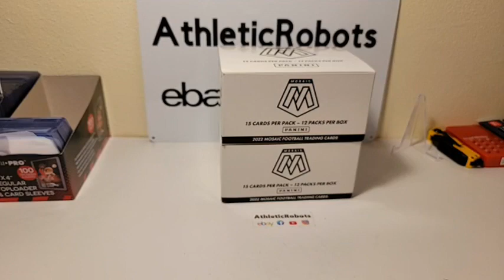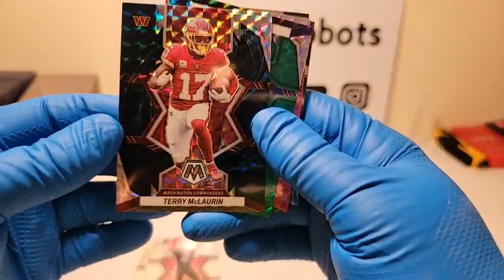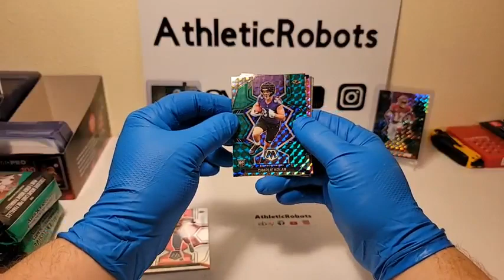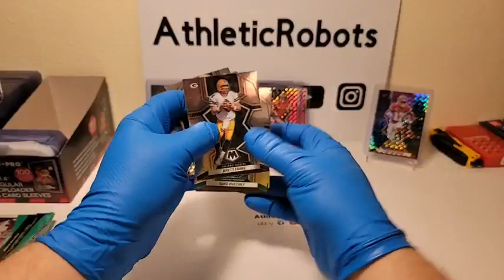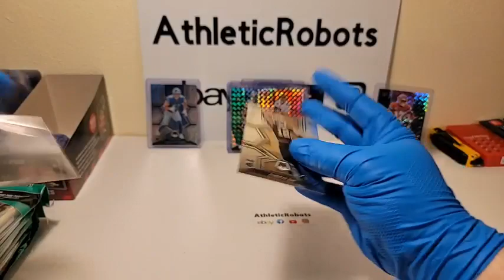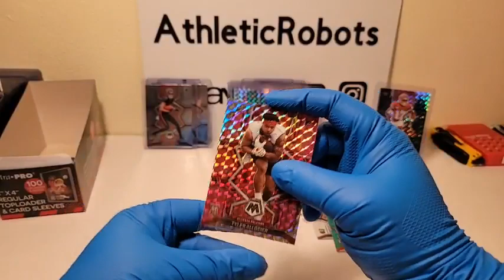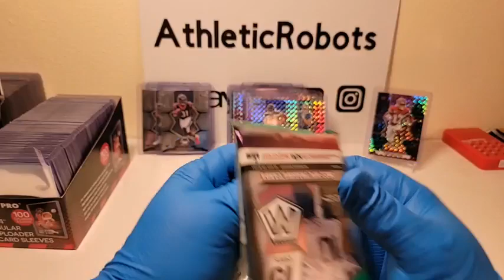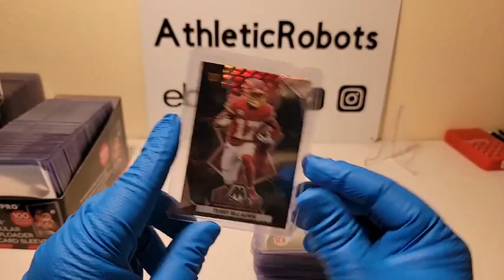2022 MOSAIC FOOTBALL NFL 24 CELLO PACK 2 BOX BREAK #2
2022 MOSAIC FOOTBALL NFL 24 CELLO PACK 2 BOX BREAK #2